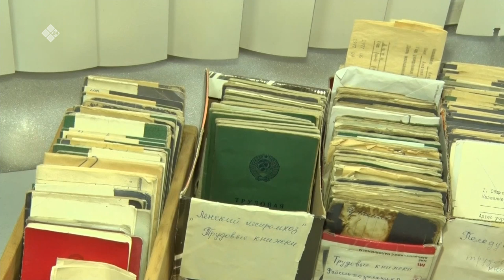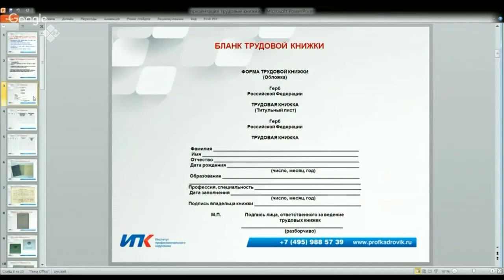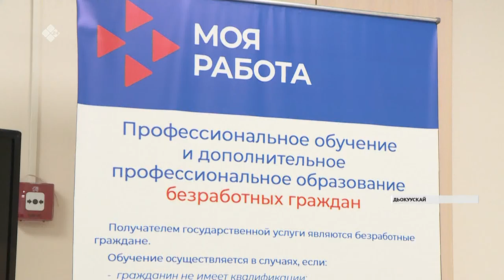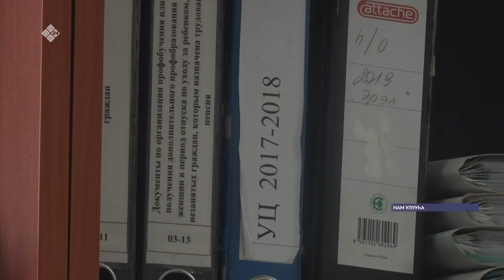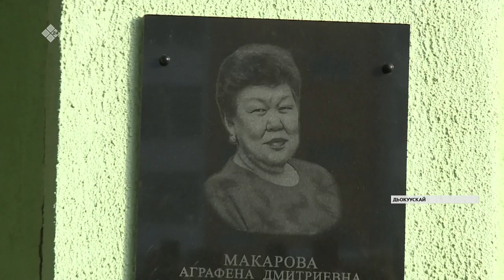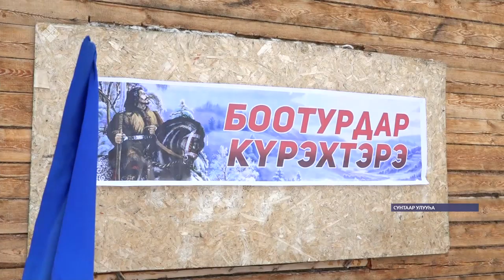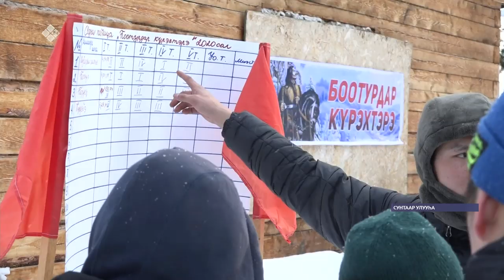«Саха сирэ» информационнай биэрии. Олунньу 25 күнэ, 20:30 ч